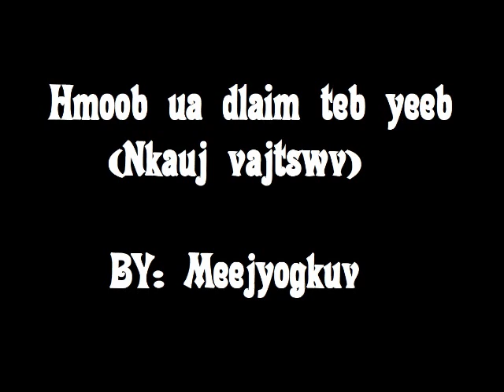Hmoob ua dlaim teb yeeb, nkauj vajtswv by meejyogkuv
nkauj vajtswv